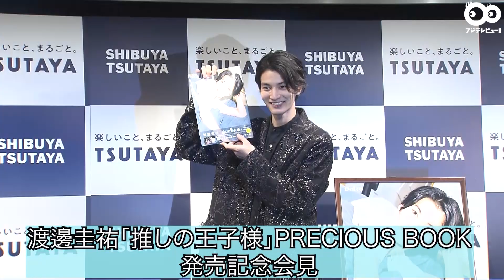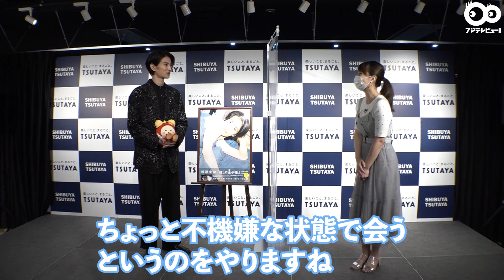渡邉圭祐「照れくさくて送ってこない」王子様役をを演じるドラマに家族からの反響は…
9月12日（日）、フジテレビで毎週木曜22時に放送中のドラマ『推しの王子様』に出演している渡邊圭祐が、「渡邊圭祐『推しの王子様』PRECIOUS BOOK」発売記念会見に登場。

イベント終了後、フジテレビ『めざましテレビ』渡邊渚アナウンサーがインタビューした。